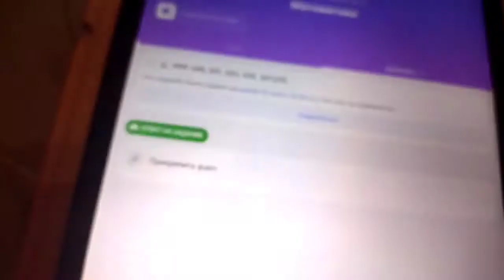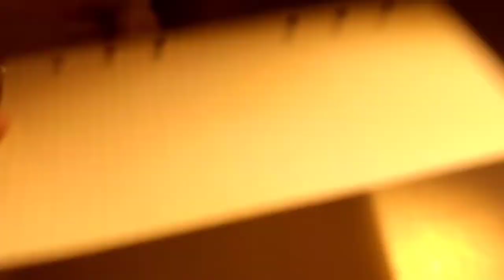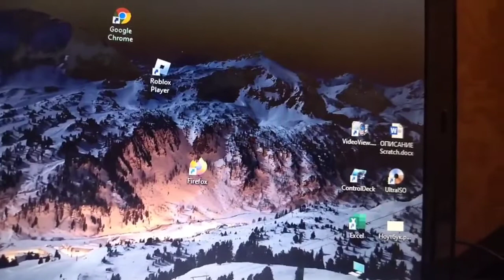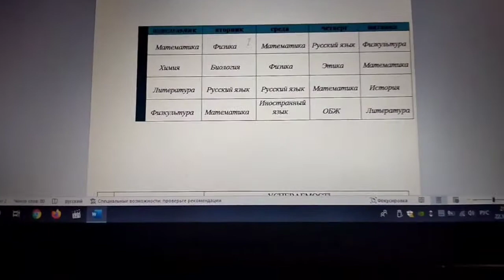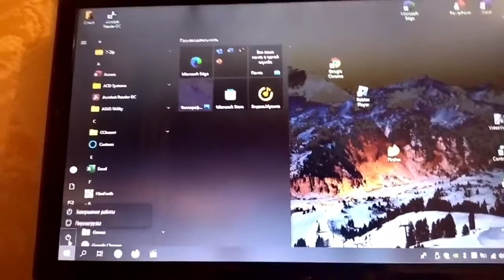Учись со мной|Study with me/2022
Привет😎
Я Алеся
Я из России